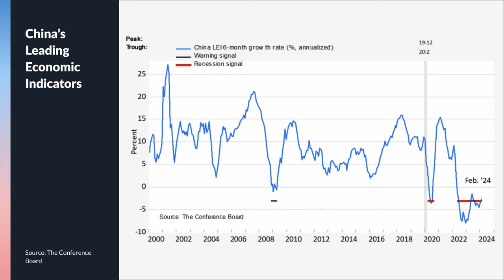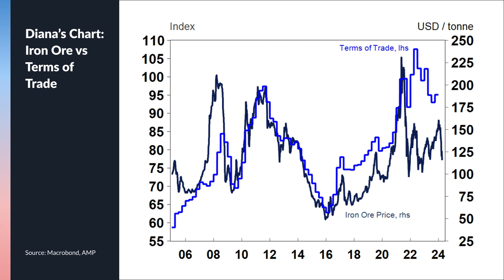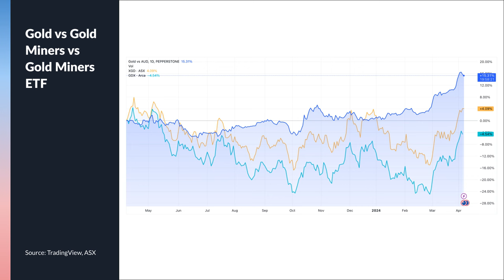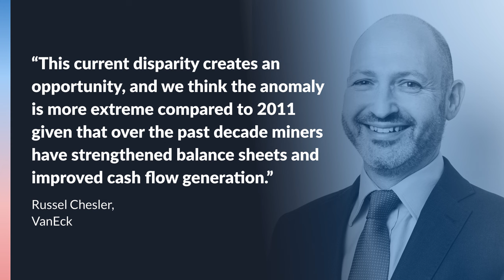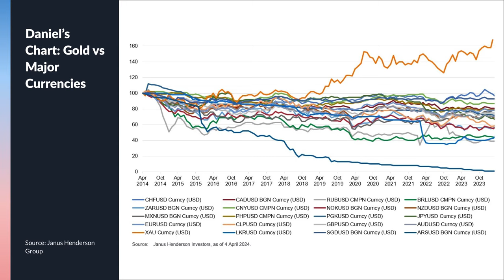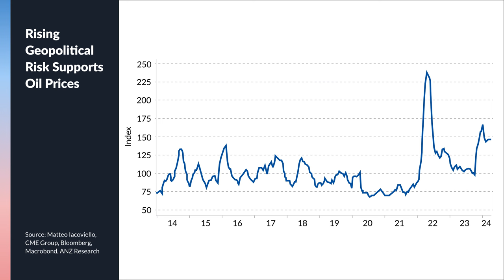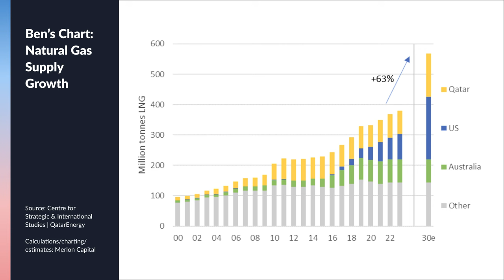7 commodities (and 8 stocks) to watch in this complex market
Cast your mind back to when markets were expecting seven rate cuts from the Federal Reserve, thanks to hopes of an immaculate disinflation in the United States and the persistence of a tight jobs market both stateside and in Australia. The 10-year yield in the US was under 4% and the crude oil price was hovering at around US$70/barrel - a warm price but not one that would cause alarm among investors.

Remember that time? Believe it or not, that was just five months ago. Fast forward to today and everything has changed. Crude oil now has US$100/barrel in its sights, the US 10-year yield is now at 4.5%, and gold prices are at all-time highs despite a breakdown in its traditional relationship with real yields.

It's such a remarkable performance that Russel Chesler of VanEck has described the move as a chance for investors to get in on a "once in a decade" opportunity for gold miners. But, as the next 20 minutes will reveal, this bullish view has both its proponents and sceptics.

With this (and other huge moves in the commodities market in mind), Signal or Noise presents its annual episode dedicated to the intersection of commodities and the global economy. Joining yours truly and Diana Mousina, Deputy Chief Economist at AMP are Benjamin Goodwin, Analyst and Portfolio Manager at Merlon Capital Partners and Daniel Sullivan, Head of Global Natural Resources and Portfolio Manager at Janus Henderson Investors.

Note: This episode was taped on Wednesday 10 April 2024. You can watch the episode, listen to the podcast, or read our edited summary.